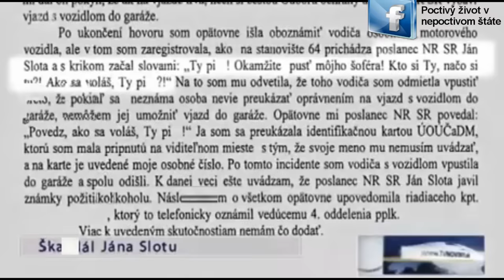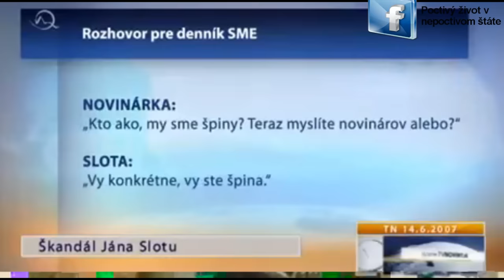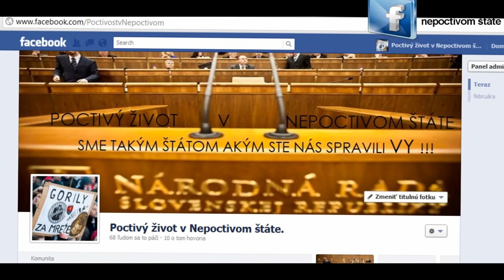Ján Slota navždy v pamäti 2012